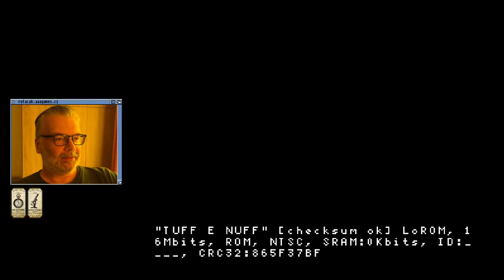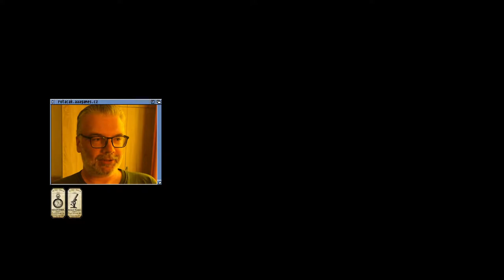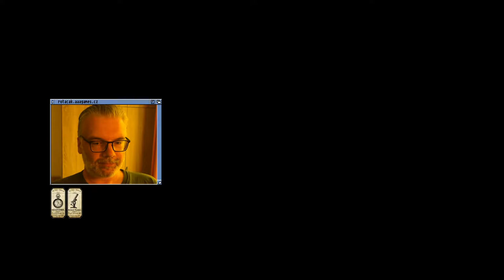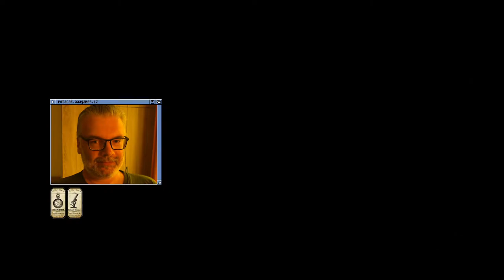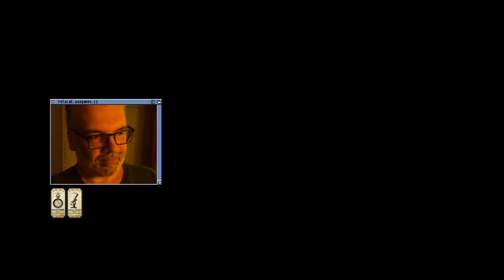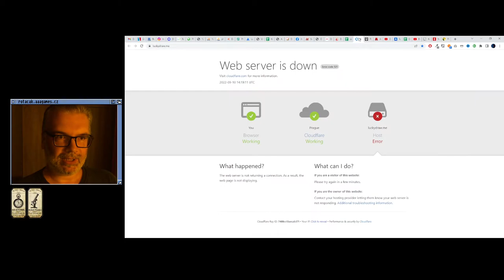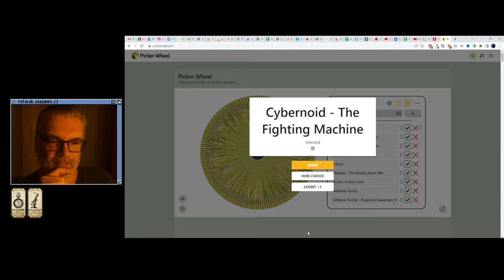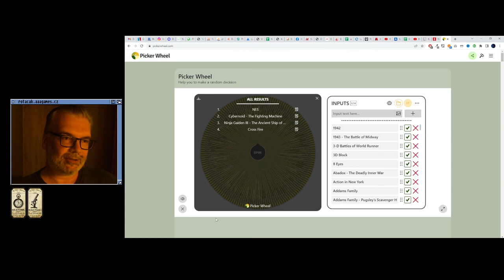👍 Tuff E Nuff (SNES)